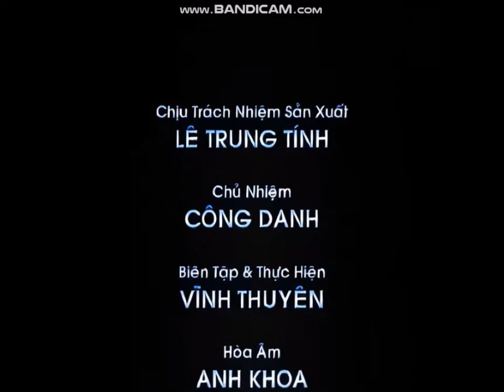[OPENING/ENDING] Vĩnh Thuyên Kim Vol.1 - Kỷ Vật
Biên tập & Thực hiện: Vĩnh Thuyên
Đạo diễn: Vĩnh Thuyên
Quay phim: Triển Chiêu, Trọng Hòa, Phạm Quốc Nam, Trường An
Dựng phim: Minh Tiến, Thanh Nha
Phòng thu: Anh Khoa Rec
Vocal: Cadilac
Hòa âm: Anh Khoa, Phạm Hòa Khánh
Thiết kế: K&C
Nhiếp ảnh: Lý Võ Phú Hưng, Anh Khôi
Chủ nhiệm: Huỳnh Công Danh
Giám đốc sản xuất: Lê Trung Tính
Sản xuất phát hành: Vĩnh Thuyên Pro
Năm: 2007